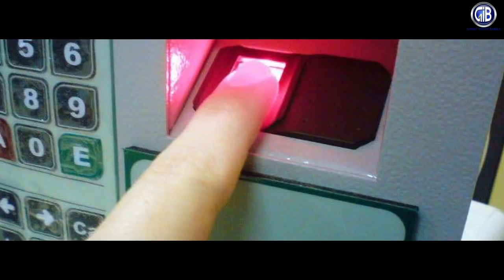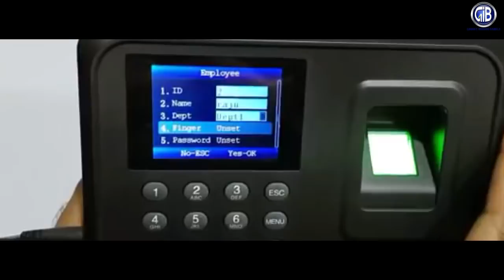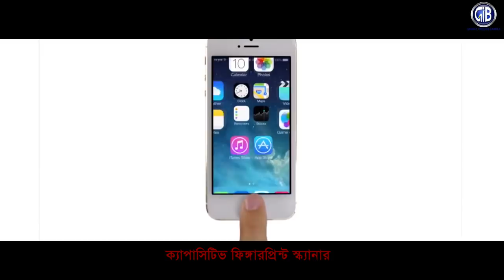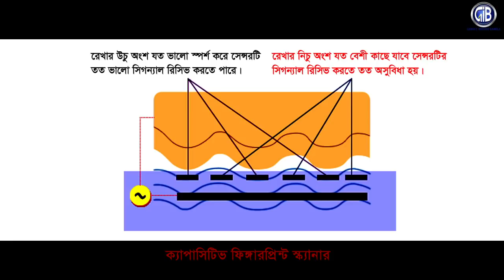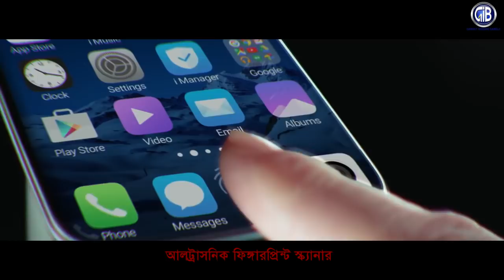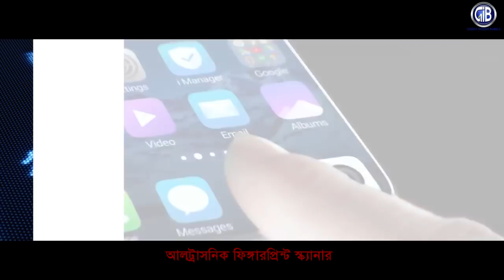ছুঁলেই কিভাবে আনলক হয়? Finger print scanner technologies | Gadget Insider Bangla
This video contains: Demonstration of finger print technologies. Now you can gather better understanding new technologies in Bangla. How it works? You will find answer on this episode.

আমার সাথে থাকুন, প্রযুক্তির সাথে থাকুন।

Like || Share || comment || and Subscribead